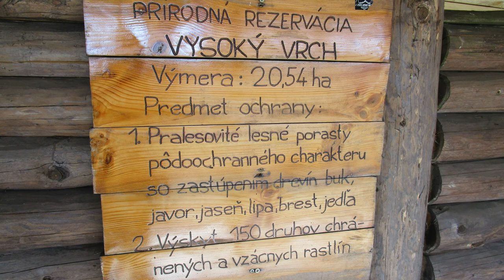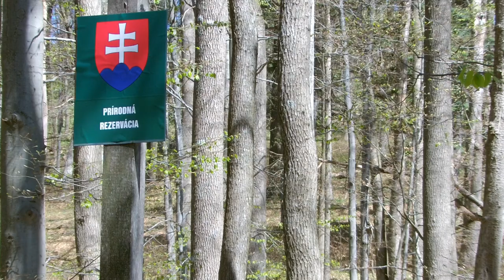Vysoký Vrch 2020 - Prírodná rezervácia - Špeciálny Deň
Prechod od Diana cez Biele skaly - Prielohy a Vysoký Vrch